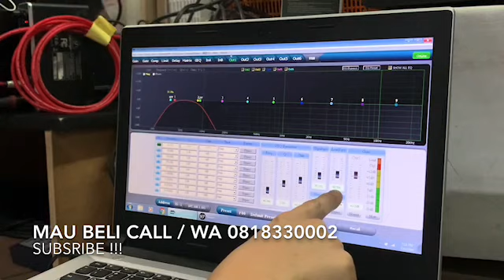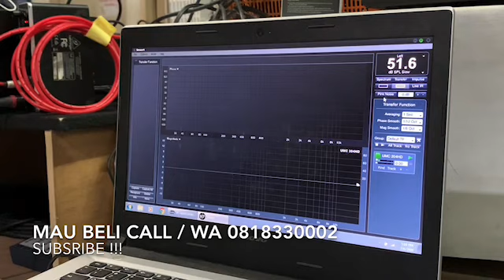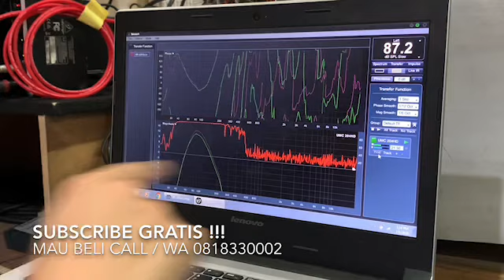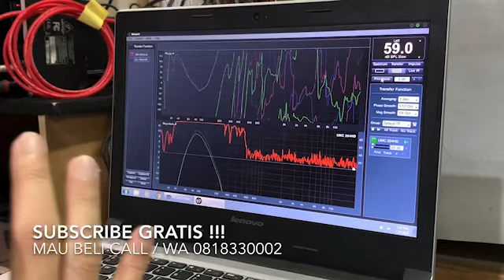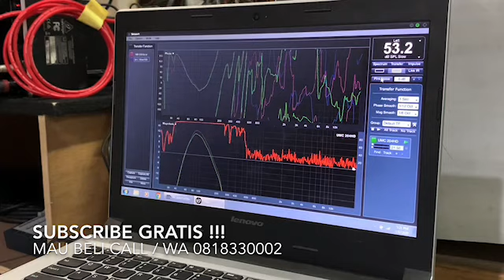Review sensitivity speaker subwoofer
Apa voice coil gede ? Magnet gede ? Sensitivity bisa lebih kenceng ???